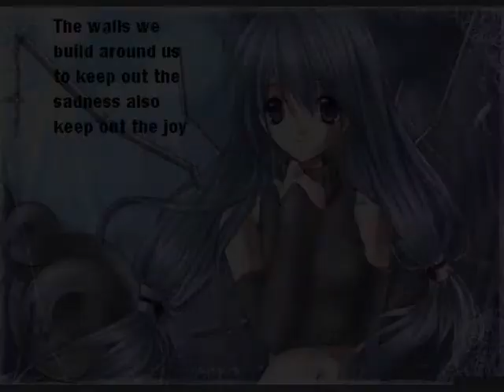Beauty from pain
this is a movie i made for one of my friends when she was having a really hard time in her life.
please no rude or forward-esque comments.
Song: beauty from pain by superchic